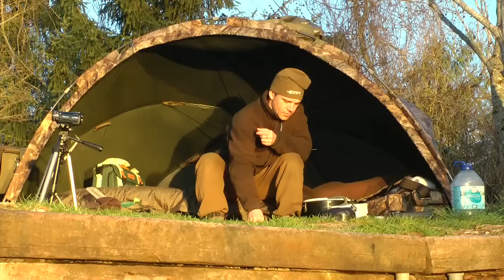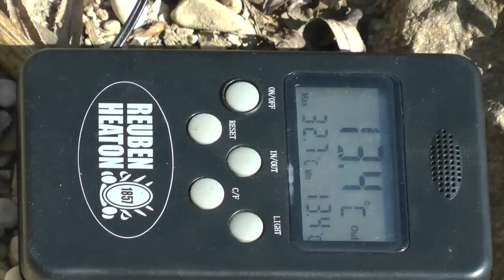CARP FISHING - FREE SPIRIT Spring Dawn DVD Day 3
The Spirit of Carp Fishing - Spring Dawn (Day 3). This much awaiting DVD filmed at Gigantica is finally here. Thank you for all your support, FSF